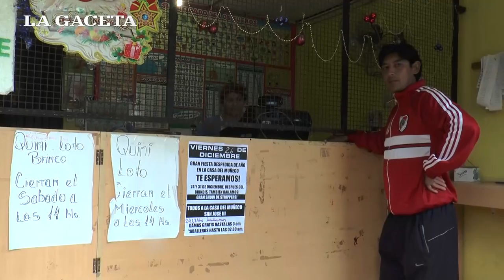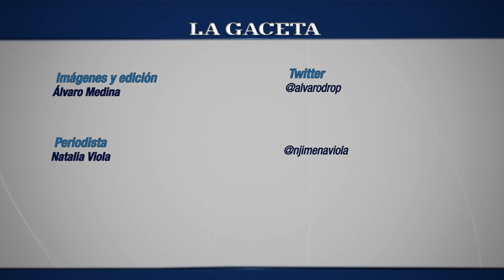La boleta ganadora del Quini 6 se jugó en San José